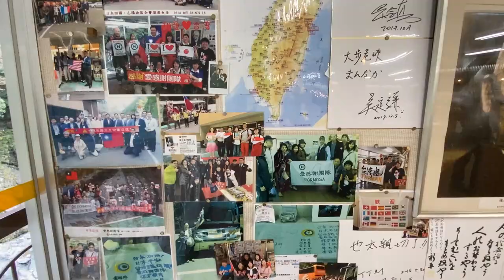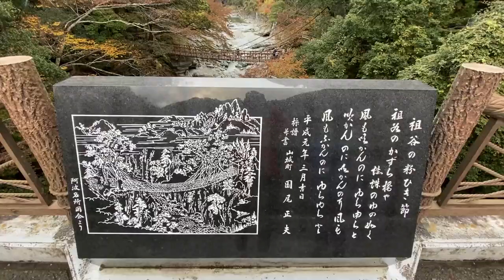360公尺的滑索、祖谷藤蔓橋 - 西阿波的自然一日遊｜四國自由行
自古以來，德島西阿波這個區域是四國的重要交通要道。充滿了歷史文化以及自然景觀。也是日本以及外國觀光客德島旅遊的必訪景點之一。這部影片我們將會著重在西阿波三好市的祖谷這一區，帶大家來場自然體驗一日遊吧